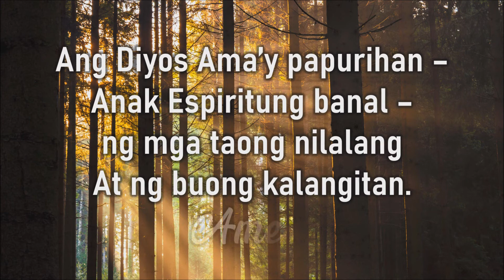Obando Christian Church Worship Service - Doxology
Pagpupuri sa Diyos